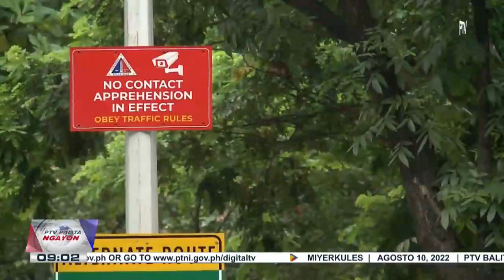LTO, umapela sa LGU na suspendihin muna ang 'no contact, no apprehension policy'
Isang jeep, nahulog sa bangin sa Camsur